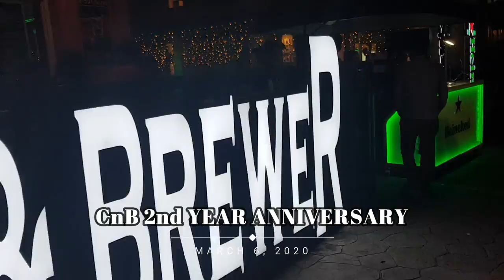CHEF AND BREWER 2ND YEAR ANNIVERSARY with HALE l Vlog #7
montage and some clips of chef  brewers anniversary last march 6 with special guest band HALE